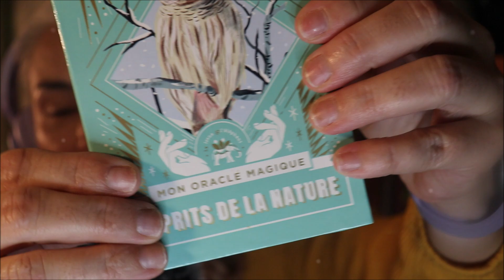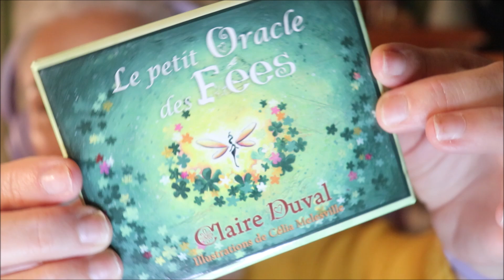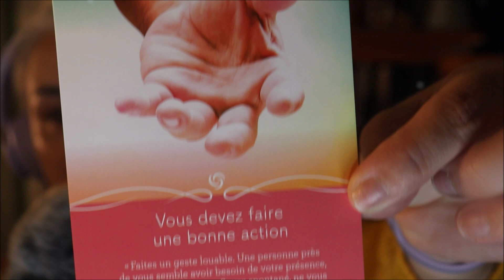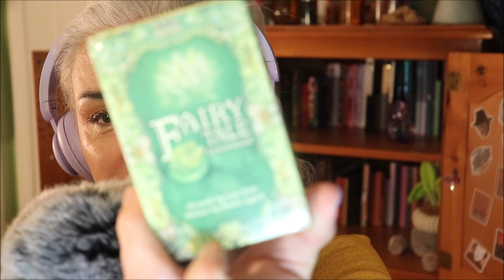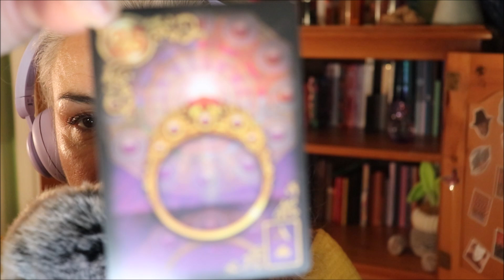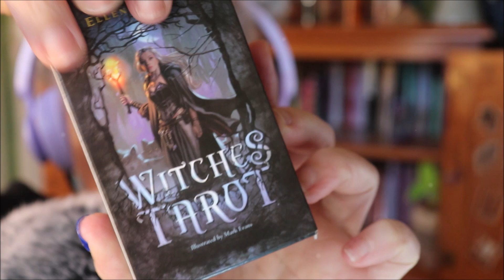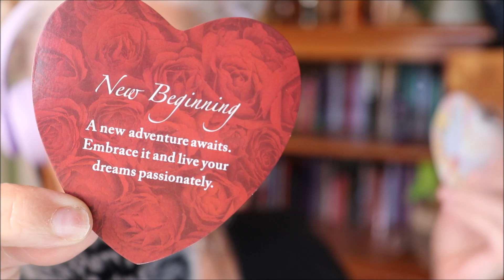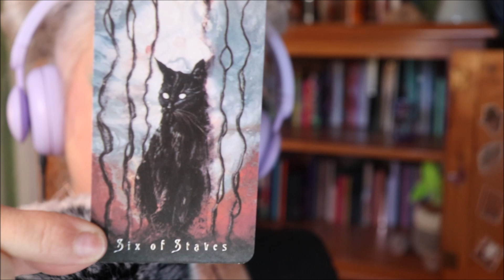ASMR🎧 PARTIE 1 MES CARTES♥️DE TAROT ET ORACLES✨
MA CHAINE VLOG ET BEAUTY